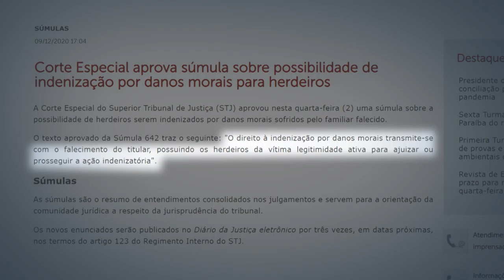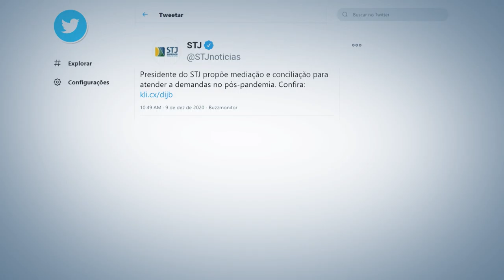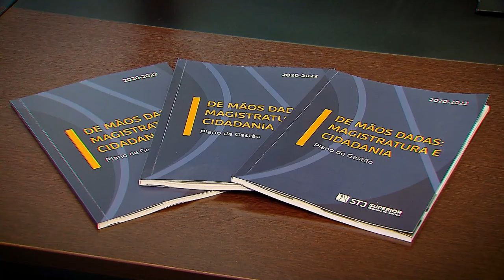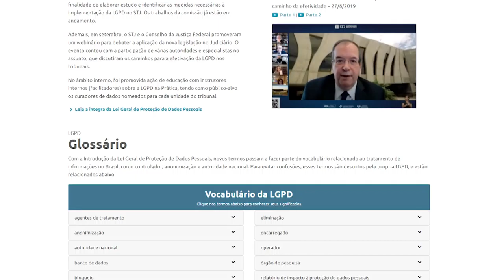STJN nº 297: STJN apresenta decisões que garantem o direito à mobilidade da pessoas com deficiência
Acessibilidade significa quebrar barreiras, garantir autonomia às pessoas com deficiência. É um direito assegurado por lei e um dever de toda a sociedade. A matéria especial desta semana do programa STJ Notícias mostra as dificuldades diárias enfrentadas por pessoas com limitações de mobilidade e como o Superior Tribunal de Justiça (STJ) tem se posicionado sobre o tema. O STJN traz também as principais decisões do tribunal na última semana. Entre elas, a súmula aprovada pela Corte Especial sobre a possibilidade de indenização por danos morais para herdeiros; a tese sobre reconhecimento da usucapião extraordinária em área urbana, fixada pela Segunda Seção e a decisão do presidente do STJ, ministro Humberto Martins, que suspendeu a paralisação da construção de redes de distribuição de energia no interior do Paraná. E ainda: uma cobertura especial sobre os 100 dias da gestão do presidente do STJ, ministro Humberto Martins, e do vice, ministro Jorge Mussi.